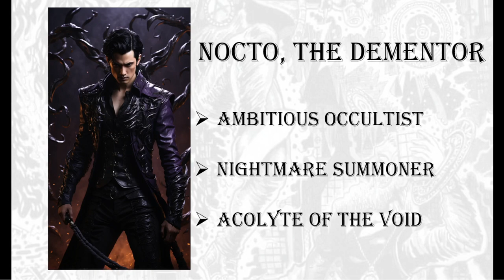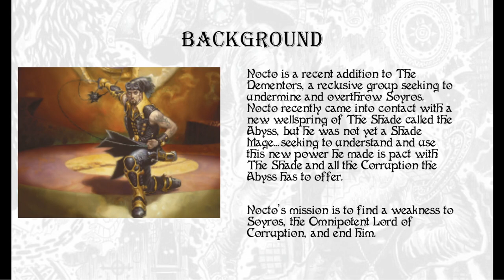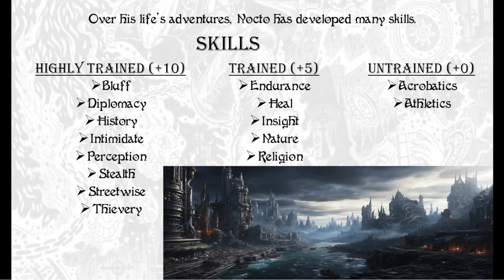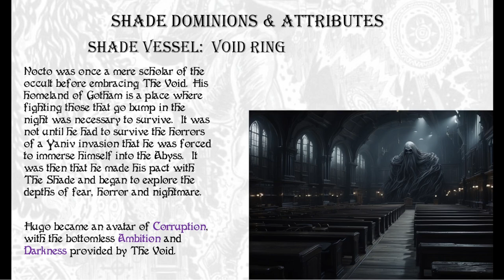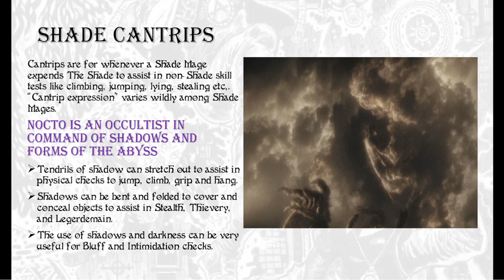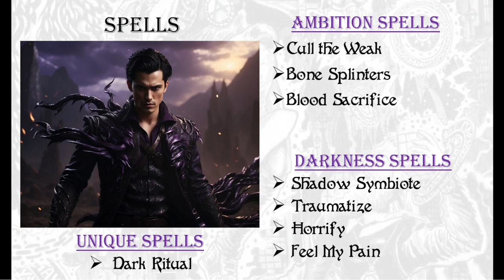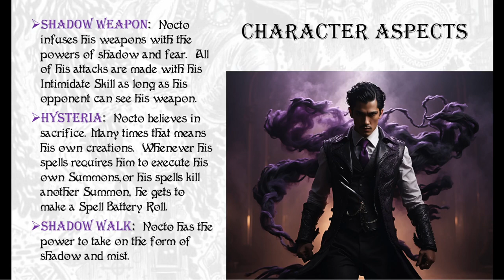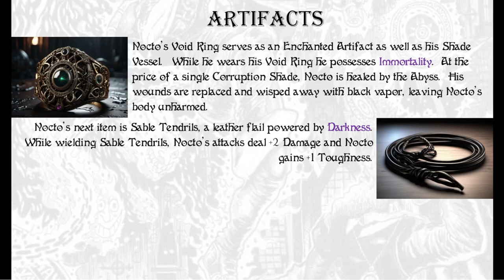The Shademaster Introduces: Nocto!!!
Come throw some Shade!!!

Or join the OG Discord Server here!